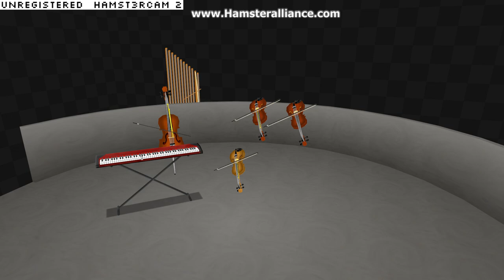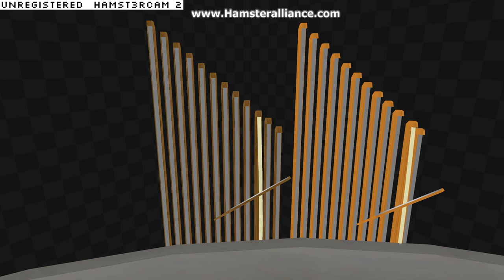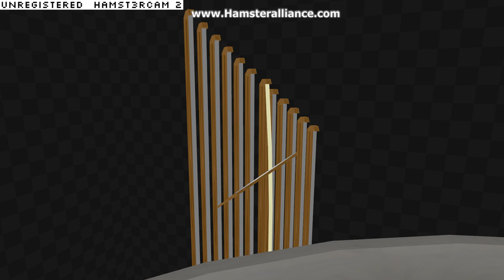Détaché Panique 2022 (Hamster Alliance)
Epically super-enhanced mega big large tune update to old tune that was already pretty huge big.